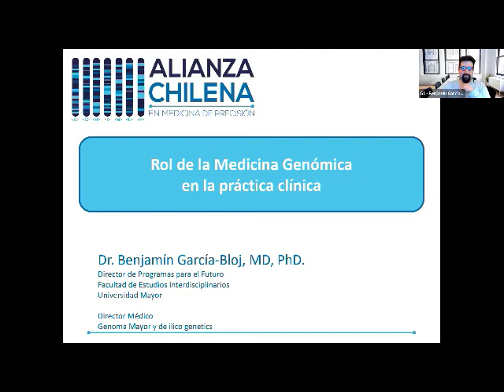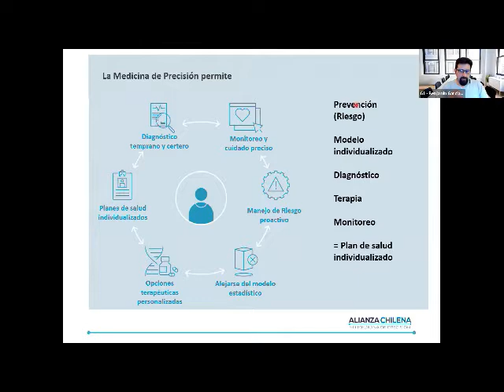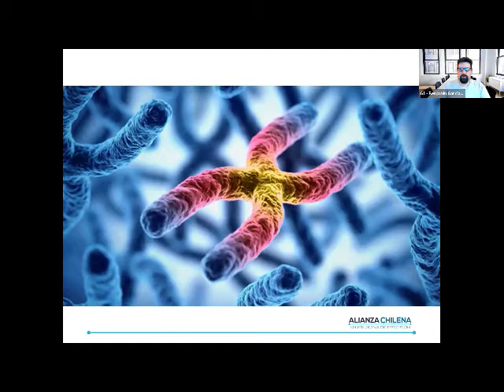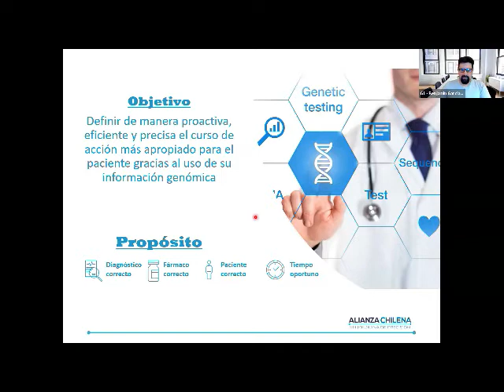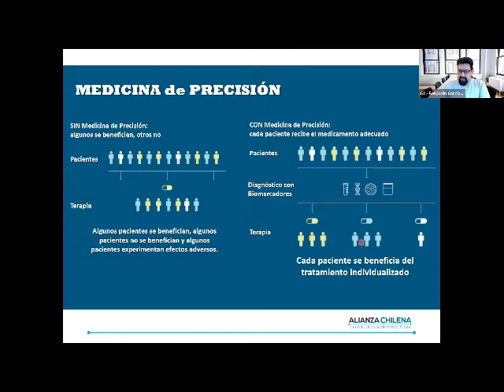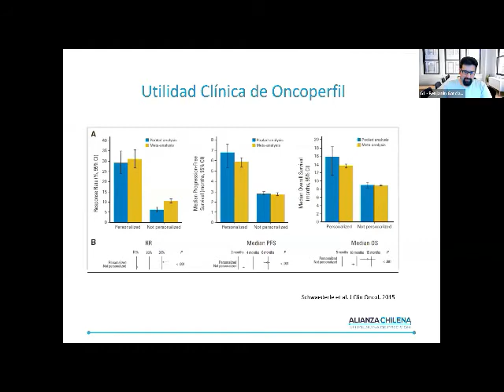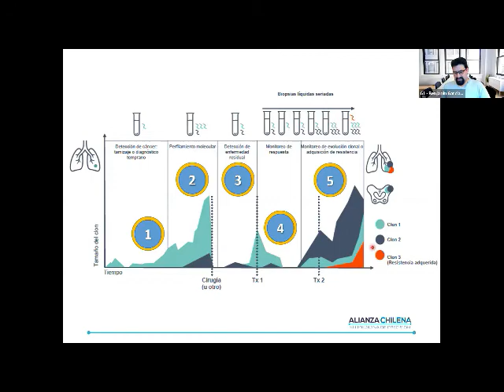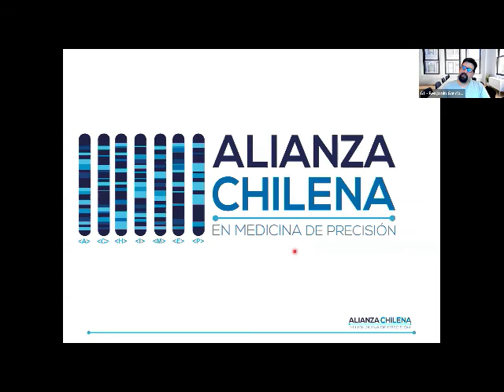Webinar: Alianza Chilena en Medicina de Precisión | Jueves 1 de Octubre 2020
"Rol de la medicina genómica en la práctica clínica".
Dr. Benjamín García-Bloj MD, PhD